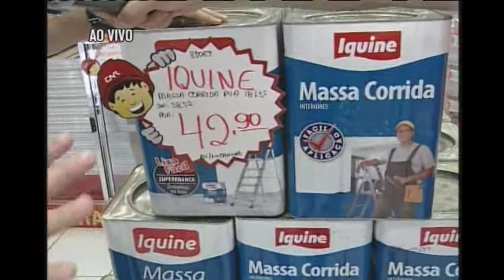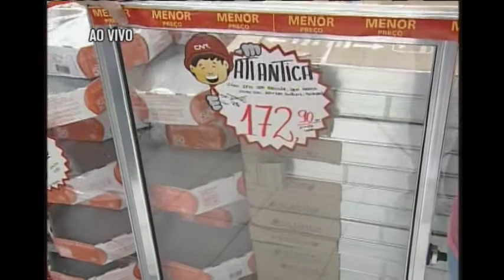Seu nome, seu bairro - 1/3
Thiago Reis está na loja da Cerâmicas Nacionais Reunidas, em BH, especializada em construção e acabamento, e mostra ofertas incríveis para o torcedor mineiro